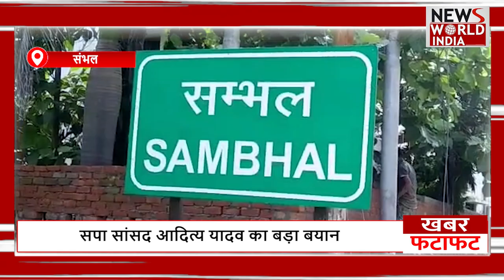फटाफट अंदाज में देखिए सभी बड़ी खबरें ! TOP NEWS